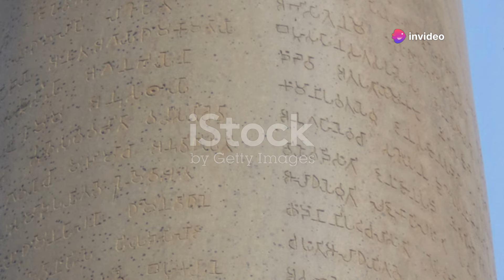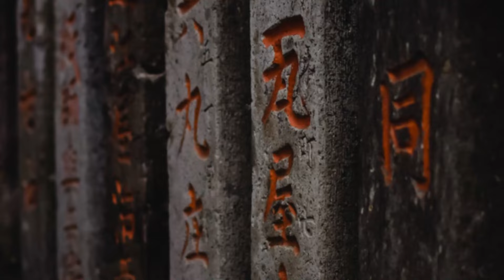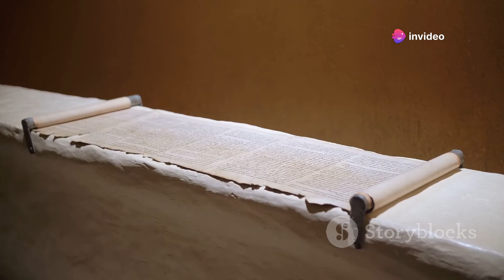सम्राट अशोक: बौद्ध धर्म के महानायक//Samrat Ashok and Buddhism | The Secrets of Buddha's Relics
सम्राट अशोक: मौर्य साम्राज्य के शक्तिशाली राजा, जिन्होंने बौद्ध धर्म को अपनाकर शांति और अहिंसा का संदेश फैलाया। कलिंग युद्ध के बाद, अशोक ने हिंसा को त्याग दिया और बुद्ध के संदेश को अपने साम्राज्य में फैलाने का प्रण लिया। उन्होंने अपने शासनकाल में अनेकों स्तंभ, शिलालेख, स्तूप और विहार बनवाए, जो आज भी उनके महान कार्यों की गवाही देते हैं। तीसरी बौद्ध संगीति का आयोजन कर, अशोक ने बौद्ध धर्म को एक नई दिशा दी। आइये, इस वीडियो में जानते हैं अशोक के जीवन और उनकी विरासत के बारे में अधिक!

OUTLINE:

00:00:00 The Great Emperor Ashoka
00:00:57 A Turning Point
00:01:48 Ashoka's Pillars and Edicts
00:02:43 Stupas and Viharas
00:03:43 Unifying the Sangha
00:04:31 A Beacon of Peace and Compassion